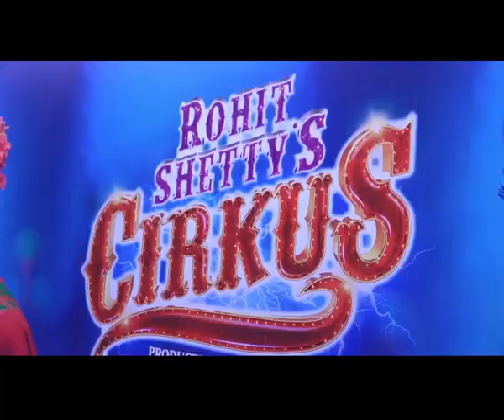Deepika kisses Ranveer he calls her queen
The most endearing love birds of B-town, Ranveer Singh and Deepika Padukone set the stage on fire at the song launch of 'Current Laga Re' from Rohit Shetty's 'Cirkus' on Thursday.